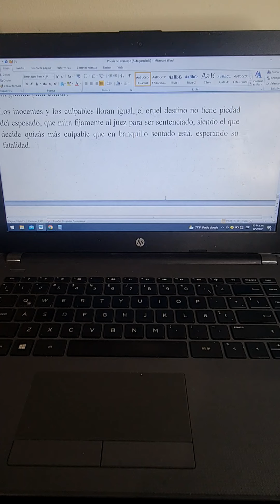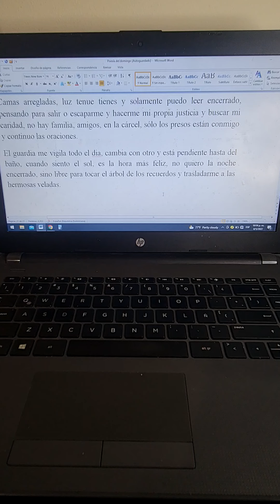Las rejas.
Encerrado, pienso en la libertad, el sol, la playa, y en la luna de miel, contigo, amor inalcanzable y si la justicia algún día me viera o si supiera la diosa que preso y muerto es lo mismo, los días son contados y largos, con privilegios o no, es encerrado.
Las oraciones y meditaciones en la cárcel, no pasan de moda, la religión deja de ser un mito y ese ateo comienza a creer en Dios y el amor, creyendo en que algún día será libre, aprovechando las visitas para ver la puerta estrecha, tan grande para entrar.
Los inocentes y los culpables lloran igual, el cruel destino no tiene piedad del esposado, que mira fijamente al juez para ser sentenciado, siendo el que decide quizás más culpable que él, que con paciencia espera su fatalidad.
No es feliz el que juega a estar preso por su perversidad, el que acusa como el defensor ponen en medio al acusado que pendiente a su causa desea un abrazo del más cerca para su consuelo y el hombre uniformado lo mira con cara de pena.
Las manos del hombre del encerrado en su casa , encalladas sueña algún día liberarse, aplaudir, canta , bailar y vivir, comer y buscar un remedio para el mal vivir buscando justeza, se encuentra con la mala noticia de seguir encerrado y pensar si lo hizo.
Camas arregladas, luz tenue tienes y solamente puedo leer encerrado, pensando para salir o escaparme y hacerme mi propia justicia y buscar mi caridad, no hay familia, amigos, en la cárcel, sólo los presos están conmigo y sigo orando.
El guardia me vigila todo el dia, cambia con otro y está pendiente hasta del baño, cuando siento el sol, es la hora más feliz, no quiero la noche encerrado, sino libre para tocar el árbol de los recuerdos y trasladarme a las hermosas veladas.